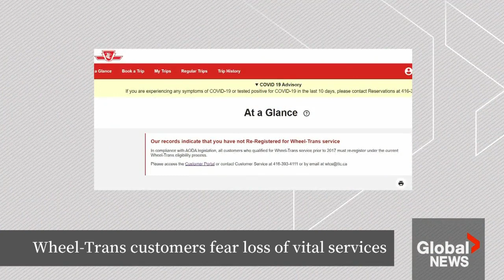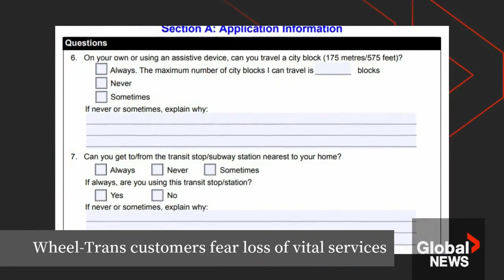GlobalNews, May 26, 2023: Wheel-Trans users being asked to re-register for services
For more than 42,000 people, Wheel-Trans has become a lifeline. However, there is growing concern among longtime customers who received notices stating that they have to re-register for the vital service.

Disability advocate and chair of the AODA Alliance David Lepofsky, calls the TTC’s definition of equity "a slap in the face" to people with disabilities.